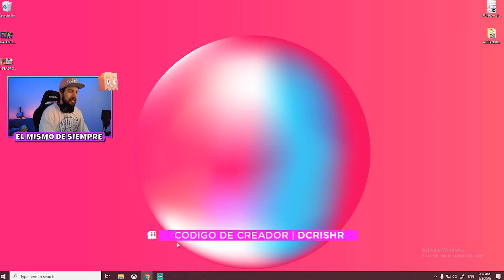DESAFIO de DEADPOOL BUGUEADO... // ¿QUE PASO? en el EVENTO de EL YATE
CRACKS!!! de antemano muchas gracias por el apoyo recibido por parte de las personas que me acompañaron eta mañana en el EVENTO de DEADPOOL EN FORTNITE y vivieron CONMIGO el ERROR o el BUG en el desafio de encontras las 2 pistolas de DEADPOOL.

vvimos juntos la nueva tienda y el cambio en el YATE y aunque no hubo un evento como tal creo que lo pasamos muy bien y ahora solo nos queda esperar a que EPIC GAMES nos muestre COMO ARREGLAR estos desafios bugueados.

CODIGO de CREADOR: dcrishr